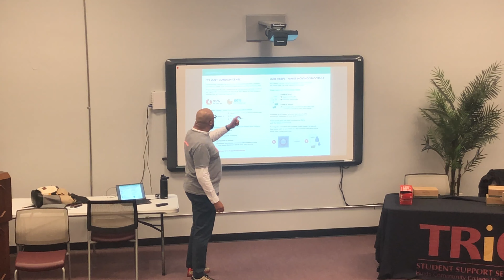Healthy Sex handbook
Learning about serious diseases to keep our youth healthy. WHUC News 7 Reporter La'narrious Maye shows you how to protect yourself from these diseases.